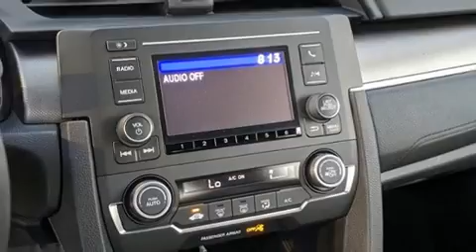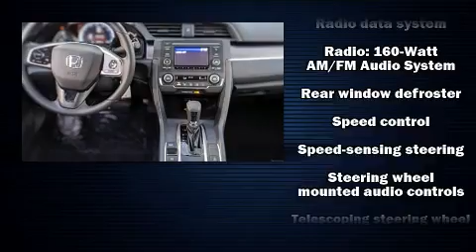2019 Honda Civic LX in Monroe, MI 48162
Victory Honda

Discerning drivers will appreciate the 2019 Honda Civic This 4 door, 5 passenger sedan provides a satisfying ride for all passengers. It features a continuously variable transmission, front-wheel drive, and a 2 liter 4 cylinder engine. Honda prioritized fit and finish as evidenced by: delay-off headlights, 1-touch window functionality, air conditioning, lane departure warning, power windows, cruise control, and more. Audio features include an AM/FM radio, steering wheel mounted audio controls, and 4 speakers, providing excellent sound throughout the cabin. Honda ensures the safety and security of its passengers with equipment such as: head curtain airbags, front side impact airbags, traction control, brake assist, a security system, and 4 wheel disc brakes with ABS. This car was designed with safety in mind, allowing you to drive with even greater assurance. Our knowledgeable sales staff is available to answer any questions that you might have. They'll work with you to find the right vehicle at a price you can afford. Come on in and take a test drive!